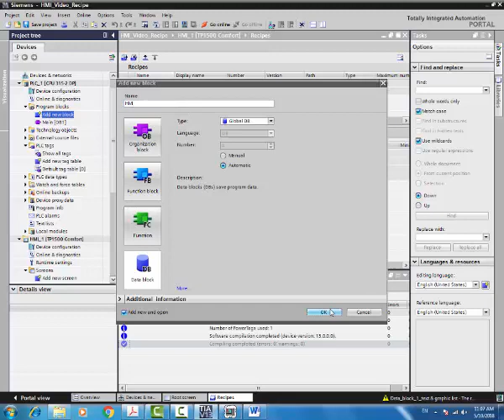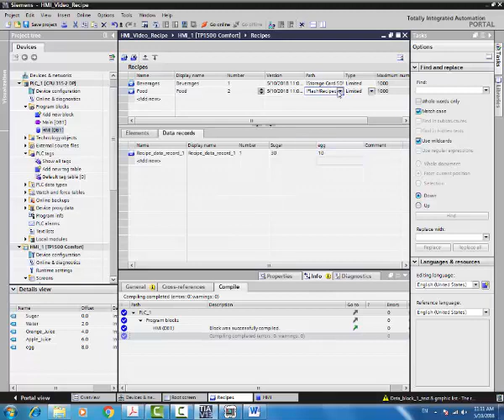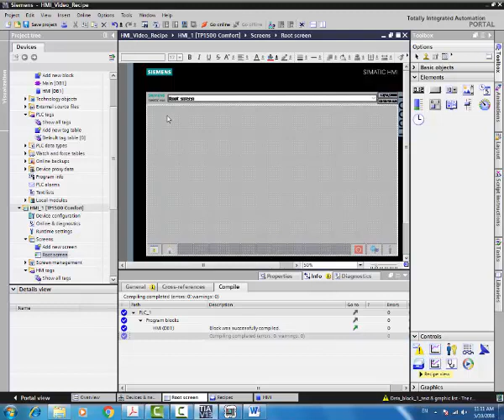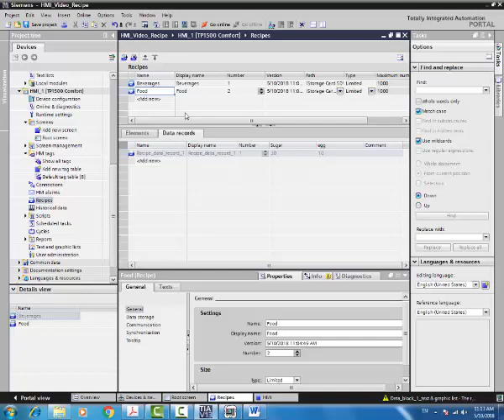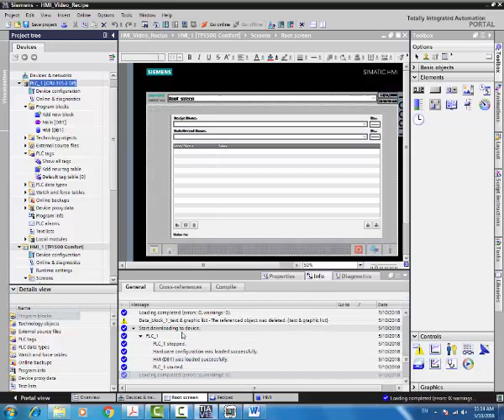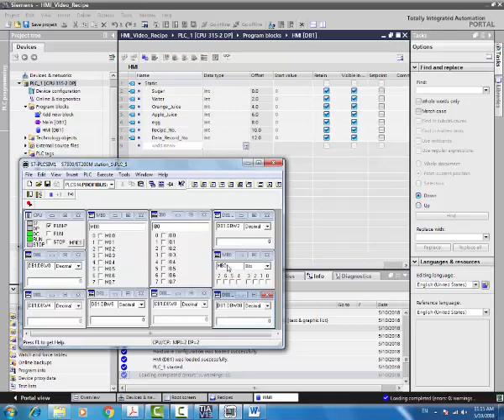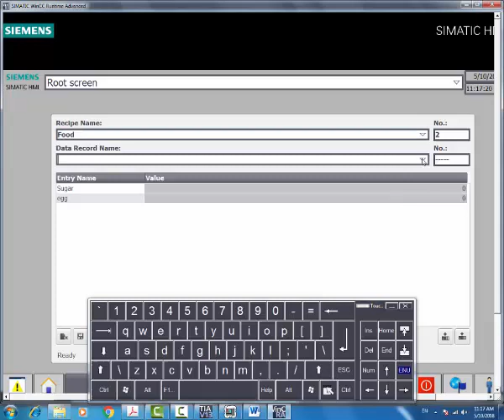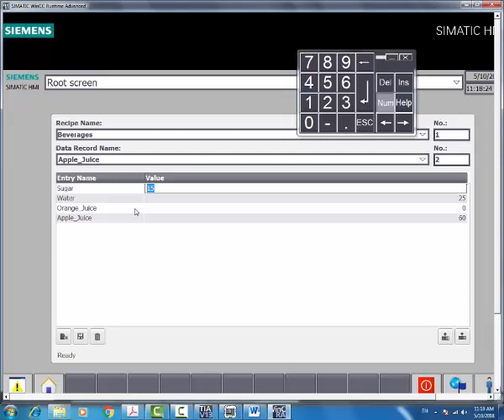10 SIEMENS WinCC flexible Recipe programming | HMI Recipes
Regards
Wiacs automation
Sales Dept.
WIACS Trading & Automation
4 St.75 , corner of St.12 , Maadi, Cairo,
Mob. : 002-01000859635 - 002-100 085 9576
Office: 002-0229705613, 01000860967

Wincc Flexible Overview,
 Creating a Project ,
Creating Screens,
Configuring the Alarms,
 Creating the Recipes ,
Adding Screen Changes ,
Testing and Simulating the Project ,
Transferring the Project ,
More Option,
Using Text & Graphic lists ,
Enhancing the Alarm Options ,
Enhancing the Recipes,
Logging process values,
HMI Wincc Flexible Overview,
HMI  Creating a Project ,
HMI  Creating Screens ,
HMI  Configuring the Alarms,
HMI  Creating the Recipes ,
HMI  Adding Screen Changes,
HMI  Testing and Simulating the Project ,
HMI  Transferring the Project ,
HMI  More Option,
HMI  Using Text & Graphic lists,
HMI  Enhancing the Alarm Options ,
HMI  Enhancing the Recipes ,
HMI  Logging process values